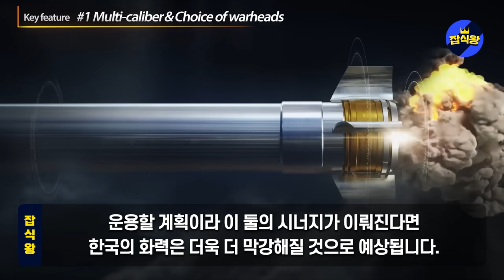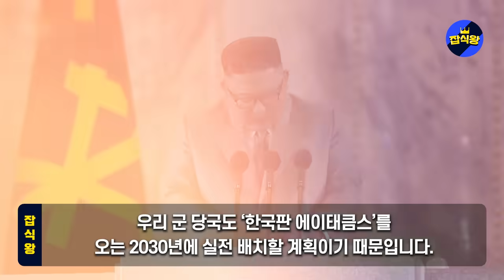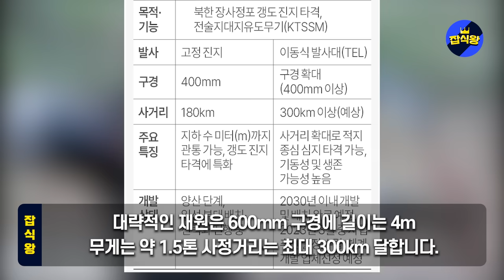韓 “세상에없던 탄도미사일 개발” 300km 날아가 100% 명중 ‘쾅’ 오차도 용납하지 않는 미친 미사일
韓“미국 넘어선 탄도미사일 개발” 300km 날아가 100% 명중 ‘쾅’ 오차도 용납하지 않는 미친 미사일